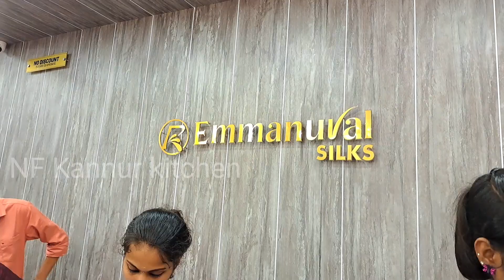Emmanuval silks iritty |ഇമ്മാനുവൽ സിൽക്സ് ഇരിട്ടി |പുതിയ ഷോറൂം കാണാൻ പോയി | NF Karnal kitchen